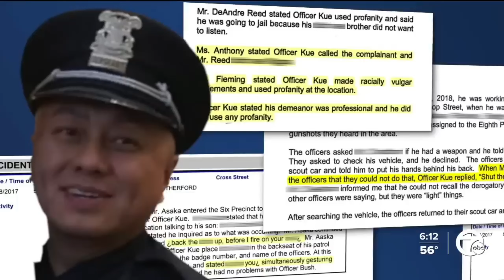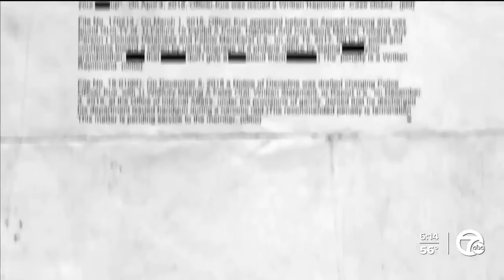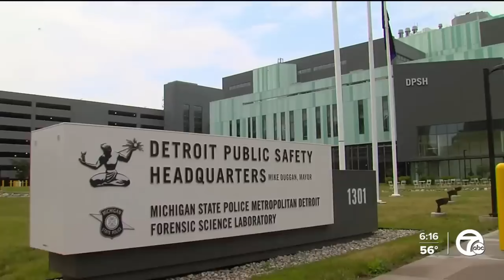SHOULD THIS OFFICER STILL BE EMPLOYED?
The City of Detroit agreed to pay $2 million to settle a lawsuit filed against Sgt. Stephen Kue, a troubled officer who has a long history of misconduct.

Detroit Police Department - Headquarters
1301 Third St, Detroit, MI 48226, United States